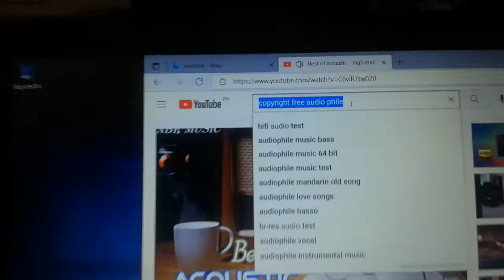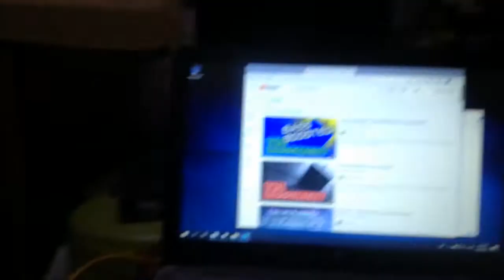aulux audio luxury car amp review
this send to me for repair it is fix now the problem is switches of the cross over